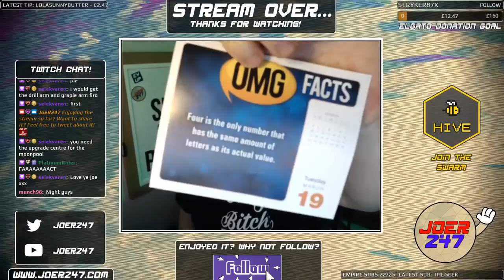JoeR247 Plays Subnautica! Part 33 - The Lost River!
Join JoeR247 find out why its supposedly Better, down where its Wetter, in this Blind playthrough of the Golden Joystick Game of the Year 2018 - Subnautica!